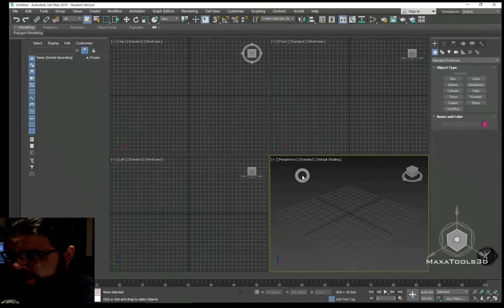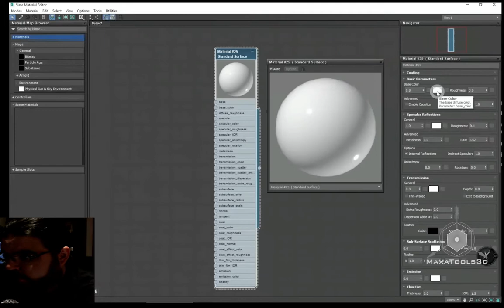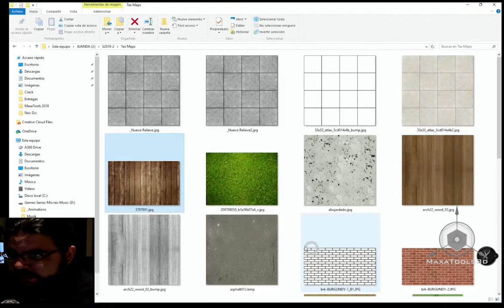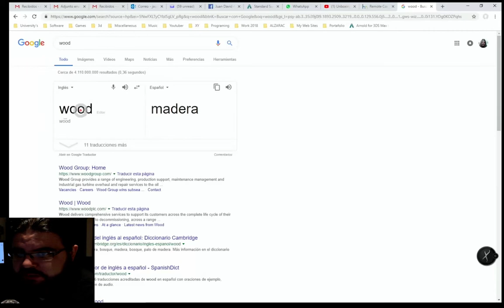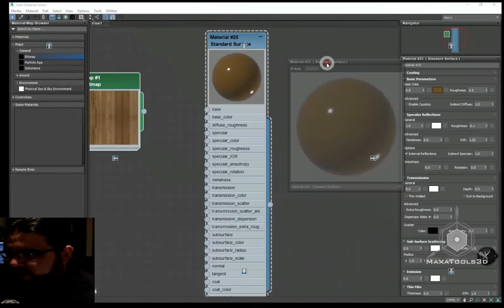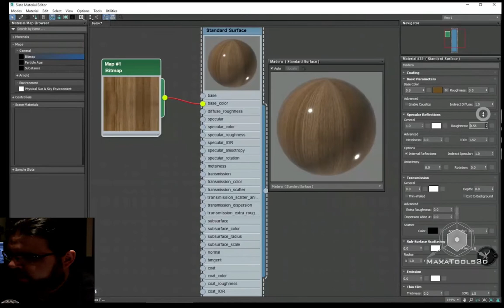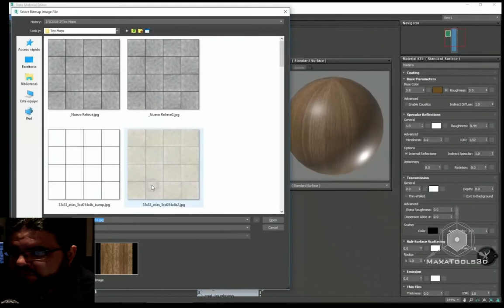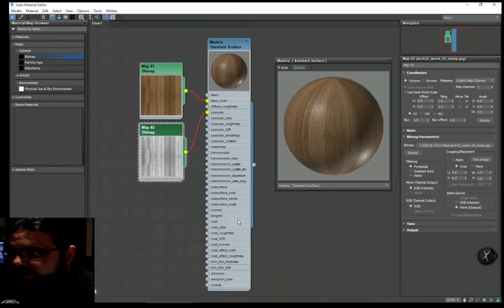06 Texture Maps Standard Surface